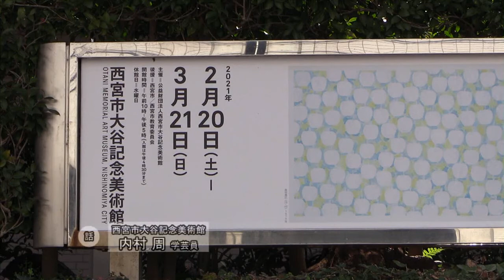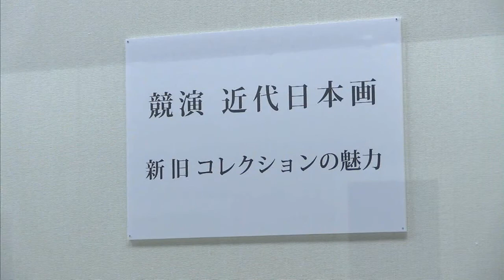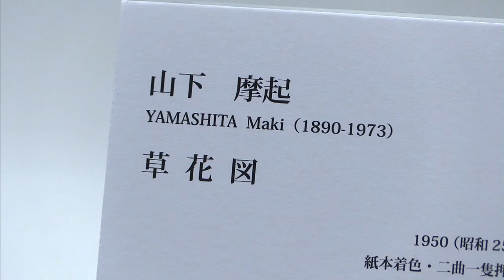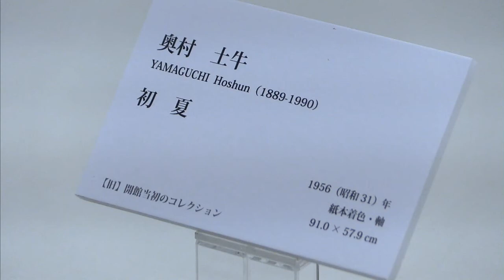【イベント】競演 近代日本画 新旧コレクションの魅力 特集展示 没後１０年奥田善巳